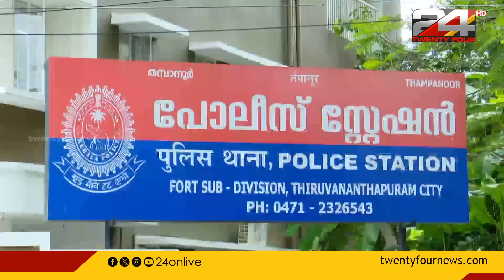CCTV മെമ്മറികാര്‍ഡ് കാണാതായ കേസ്; യദുവിന്റെ മൊഴിയില്‍ വൈരുധ്യമെന്ന് പൊലീസ്‌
KSRTC-മേയര്‍ തര്‍ക്കം; CCTV മെമ്മറികാര്‍ഡ് കാണാതായ കേസ്; യദുവിന്റെ മൊഴിയില്‍ വൈരുധ്യമെന്ന് പൊലീസ്‌

KSRTC Driver- Mayor Dispute, Mayor Arya Rajendran, Driver Yadu